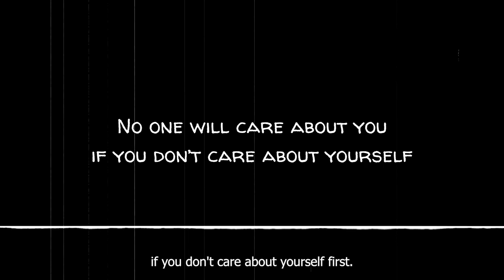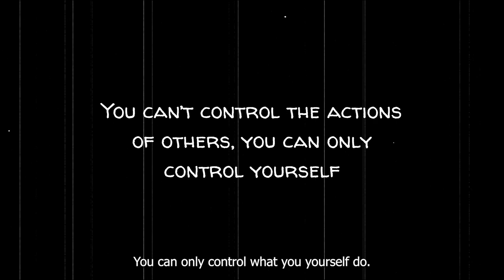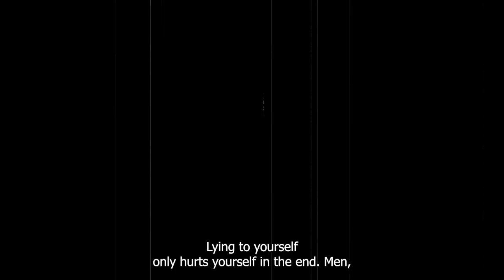A WARNING for ALL Men: DON’T be like this Twitch Mod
Supcaitlin, a popular female streamer on Twitch, recently brought her mod Dilly onto her channel. The sad drama that followed was several hours and days of humiliation, emasculation, and bullying. Many have already talked about Caitlin’s abhorrent role and behavior in this, but we should be aware of any Dilly in ourselves and learn from his situation.

Have some self-respect men. We gotta do better.

⏲️ Timestamps ⏲️
00:00 - The context
01:05 - Men need to have self-respect
02:16 - The loads of sorry men out there
03:31 - Get the basics right
04:24 - Fake friendships
06:29 - The importance of self-worth and self-improvement

Men's self-improvement: from fitness and style to finance and health

My channel is dedicated to delivering comprehensive content on men's fitness, stylish wardrobe tips, savvy financial advice, and overall health and wellness strategies. Each video is crafted to guide you through your self-improvement journey, offering practical life advice, motivational insights, and actionable steps. Whether you're looking to enhance your physical fitness, elevate your fashion sense, manage your finances more effectively, or seek general life wisdom, this channel here is your go-to resource. Let's embark on this journey together, shaping a better, more fulfilled version of ourselves.